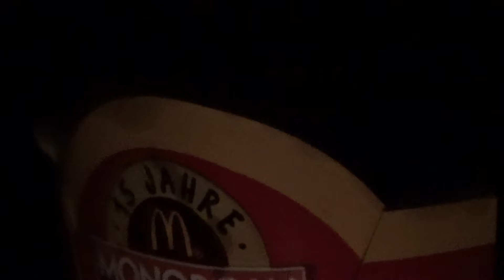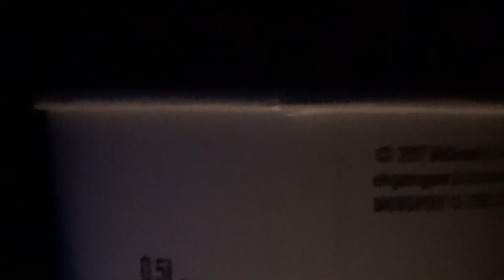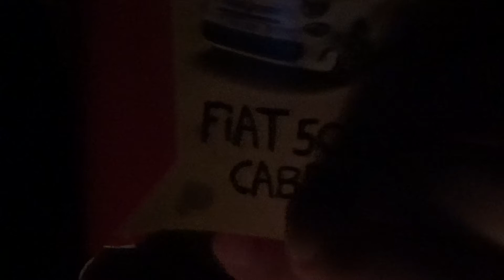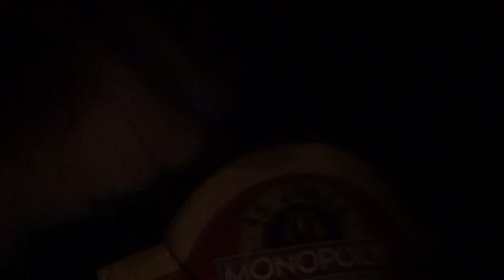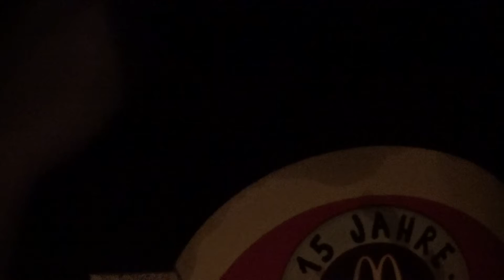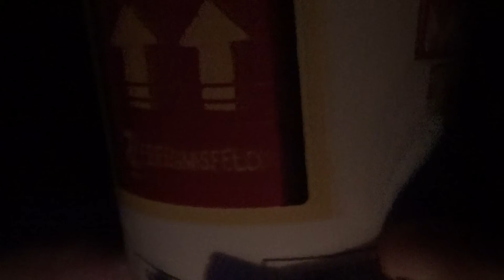ASMR: eating fast food slowly, eating sound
You can get a Tarot-reading here: